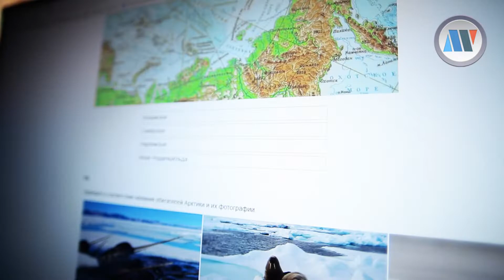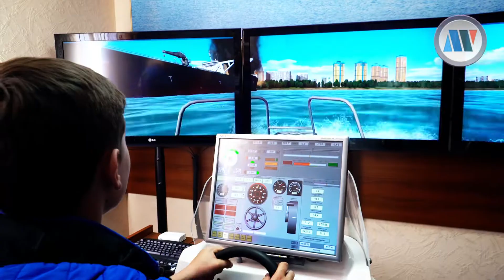Большая Арктическая Экспедиция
Конкурс «Арктика» в парке «Зарядье», «Арктический диктант» и финальные испытания перед отъездом с настоящими погружениями. Смотрите подробный репортаж наших корреспондентов о том, как московские школьники готовятся принять участие в десятой, юбилейной Большой Арктической Экспедиции.